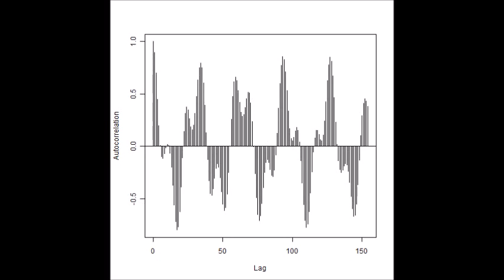スライドショー・Slideshow 超音波の「音圧測定解析データ」 ultrasonic-labo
オリジナル製品：超音波テスターを利用した
　超音波の音圧「測定解析データ」を公開しています。

１）多変量自己回帰モデルによる
　超音波の安定性・変化について検討・評価します
　（多くの超音波洗浄装置は、この点に問題があります）

２）インパルス応答特性・自己相関の解析により
　水槽・振動子・治工具・・に関する検討・評価を行います
　（超音波加工における最重要パラメータです）

３）パワー寄与率の解析により
　の最適化に関する検討・評価を行います
　（量産対応の装置では、この検討が重要です）

４）その他（表面弾性波の伝搬）の
　の検討・評価を行います
　（ナノテクノロジーの応用を含め
　　超音波利用方法の研究開発には必要です）

　（これまでの経験や実績とは異なる考え方になる場合が多く
　　説明や打ち合わせに時間がかかる部分ですが
　　超音波に関する複雑な事象を考えると
　　キャビテーションや音響流で説明するといった方法では
　　例外的な事例が多すぎると判断して
　　弾性波動と機械振動に関する技術を利用して検討しています）

　すべてに適応する測定条件設定はありません。
　（装置に合わせた、事前のシミュレーション検討を行っています）

この解析により、洗浄以外に
　超音波加工、攪拌、化学反応、表面処理・・・
　対象物に合わせた超音波利用を実現しています

参考技術